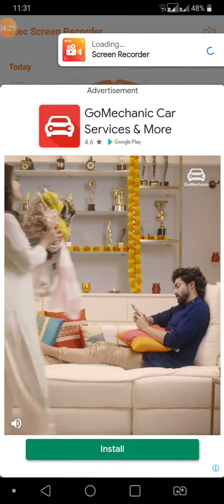Ojaswi's 1st stage performance on Durga Puja 2022